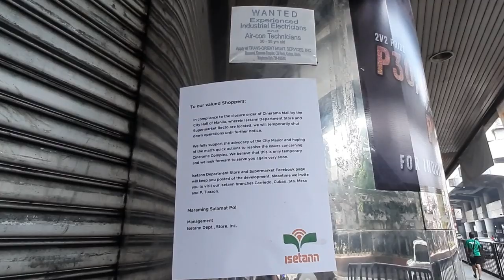MANILA UPDATED TODAY|PAG SASARA NG ISETANN RECTO TEMPORARY LANG?